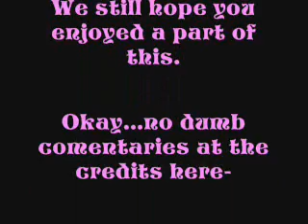iPedro Bonus - MAWE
iPedro's Video all about the Effects...
Even though this wasn't supposed to be funny, we want you to try out Webcam Max!

We hope you will love it!